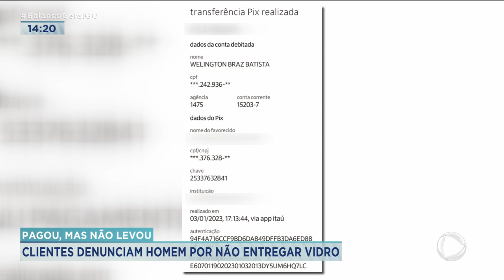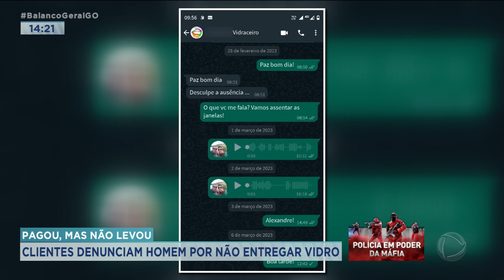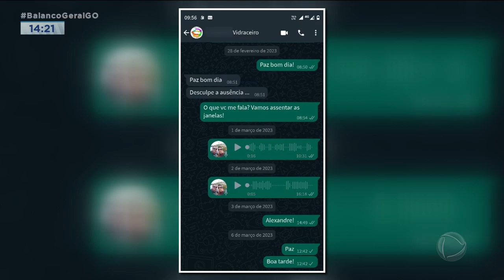PAGOU MAS NÃO LEVOU: CLIENTES DENUNCIAM HOMEM POR NÃO ENTREGAR VIDRO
EM SENADOR CANEDO UM HOMEM FEZ VÁRIAS VÍTIMAS COM A FALSA VENDA DE VIDROS. ELE PASSAVA EM LOCAIS QUE ESTAVAM EM OBRAS, OFERECENDO O PRODUTO, PEDIA UM VALOR COMO SINAL E DEPOIS SUMIA. VÁRIAS PESSOAS JÁ PROCURARAM A POLICIA PARA DENUNCIAR O GOLPISTA.